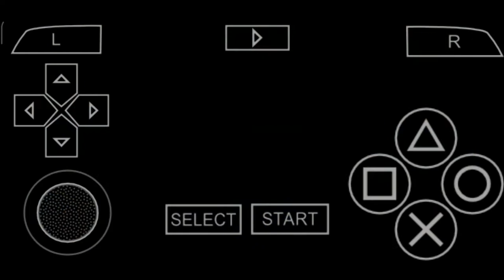Naruto Shippuden Akatsuki Rising | Survival Mode | Mission 8 | vs The Alliance Gameplay/Walkthrough